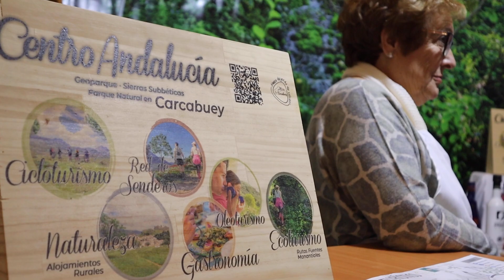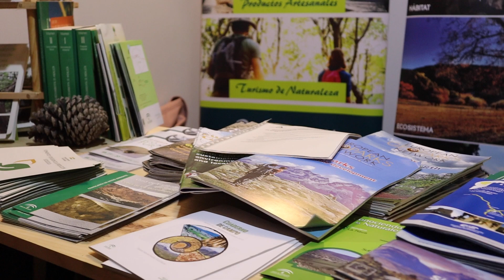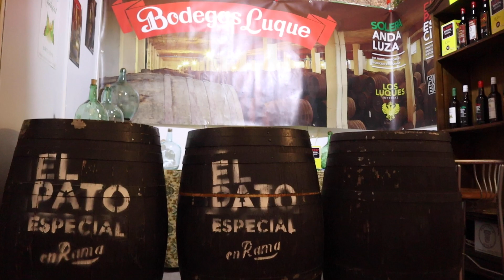VÍDEO: Reportaje sobre la III Feria Ecoturismo de doña Mencía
Reportaje sobre la III Feria Ecoturismo de doña Mencía